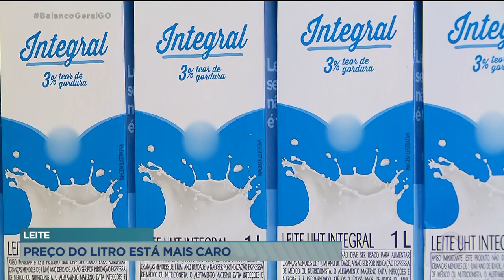LEITE: PREÇO DO LITRO ESTÁ MAIS CARO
O LEITE ESTÁ MAIS CARO. O CUSTO DA PRODUÇÃO SUBIU EM CERCA DE 20 CENTAVOS POR LITRO. QUEM TRABALHA COM O ALIMENTO, TEVE QUE REPASSAR PARA O CONSUMIDOR.